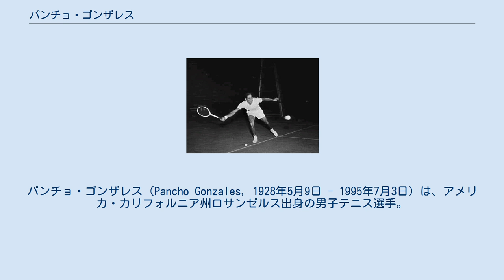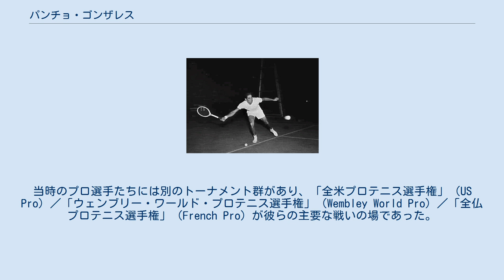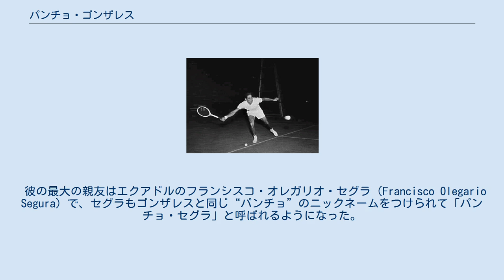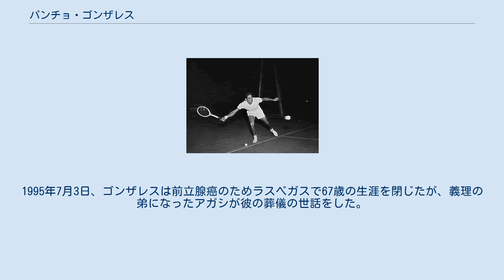パンチョ・ゴンザレス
パンチョ・ゴンザレス（Pancho Gonzales, 1928年5月9日 - 1995年7月3日）は、アメリカ・カリフォルニア州ロサンゼルス出身の男子テニス選手。
本名は Ricardo Alonso González （リカルド・アロンソ・ゴンザレス）といい、愛称の「パンチョ・ゴンザレス」で最もよく知られる。
1948年と1949年の全米選手権で大会2連覇を達成した選手で、1949年の全仏選手権とウィンブルドン選手権で男子ダブルス2連勝もある。
その後プロテニス選手として活動し、1973年まで四半世紀の長きにわたってテニス経歴を続行した。
 メキシコ人の家庭に生まれ育ったゴンザレスは、テニスの歴史を通じて最も色彩豊かなキャラクターを備えた選手のひとりとして知られる。
ゴンザレスは身長190cmほどの長身から放たれる高速サービスを最大の武器にし、多彩な戦術を自在に駆使するテニス・スタイルの持ち主だった。
彼は試合中に周囲の人々に激怒をぶつけることの多い選手だったが、優れたエンターテイナーの才能を備えた選手として高い人気を集め、プロテニスの興行には不可欠な存在であった。
 ロサンゼルスでメキシコ人の両親の間に生まれたリカルド・アロンソ・ゴンザレスは、12歳の時に母親が買ってくれた安いテニスラケットに夢中になった。
しかし彼には地元の上流階級のテニス界に受け入れられなかった時期があり、南カリフォルニアのジュニア・トーナメントを無断で欠場したことさえあったという。
彼の少年時代は、ちょうど第2次世界大戦の戦時中であり、ゴンザレスはアメリカ陸軍に所属していたが、終戦後の1946年に18歳で軍隊をやめてテニスに専念し始める。
1948年に全米選手権で初優勝した時、ゴンザレスは全米ランキング17位の位置で、大会では第8シードの選手であったが、準々決勝でフランク・パーカー、準決勝でチェコスロバキアのヤロスラフ・ドロブニーを破って勝ち進んだ。
決勝戦では南アフリカのエリック・スタージェスを 6-2, 6-3, 14-12 のストレートで破り、全米初優勝を飾る。
1949年、ゴンザレスは男子ダブルスでフランク・パーカーとペアを組み、全仏選手権とウィンブルドン選手権で4大大会男子ダブルス2連勝を果たす。
続く全米選手権で、ゴンザレスは当年度のウィンブルドン優勝者になったテッド・シュローダーを 16-18, 2-6, 6-1, 6-2, 6-4 の逆転で破って2連覇を達成した。
先にシュローダーが2セットを奪ったが、ゴンザレスは2セット・ダウン（先に相手に2セットを取られた状態）からの劇的な逆転勝利を収めた。
この後、ゴンザレスは「プロテニス選手」に転向する。
 プロ選手に転向した当初の時期は、ゴンザレスはプロテニス界の“皇帝”と呼ばれたジャック・クレーマーに歯が立たなかった。
しかしクレーマーが1954年に引退した後、ゴンザレスはプロテニスツアーの興行を盛り上げる存在になる。
彼の名前がプログラムに載ることは、当時の観客動員に不可欠な要素となった。
当時のプロ選手たちには別のトーナメント群があり、「全米プロテニス選手権」（US Pro）／「ウェンブリー・ワールド・プロテニス選手権」（Wembley World Pro）／「全仏プロテニス選手権」（French Pro）が彼らの主要な戦いの場であった。
ゴンザレスは「全米プロテニス選手権」で男子シングルス8勝、男子ダブルス5勝の大会最多優勝記録を残し、「ウェンブリー・ワールド・プロ」でも4度の優勝があるが、「全仏プロテニス選手権」は3度の準優勝で止まった。
 彼の最大の親友はエクアドルのフランシスコ・オレガリオ・セグラ（Francisco Olegario Segura）で、セグラもゴンザレスと同じ“パンチョ”のニックネームをつけられて「パンチョ・セグラ」と呼ばれるようになった。
ゴンザレスはプロテニスツアーで先輩選手のドン・バッジや、オーストラリアの実力者になったフランク・セッジマン、ケン・ローズウォール、ルー・ホード、ロッド・レーバーらと戦ったが、1964年の全米プロテニス選手権では決勝でレーバーに敗れ、9度目の優勝を逃している。
しかし、ゴンザレスのキャリアはここで終わらなかった。
 1968年、テニス4大大会にプロ選手の出場を解禁する「オープン化措置」が実施される。
オープン化制度のもとで最初に開かれた大会...